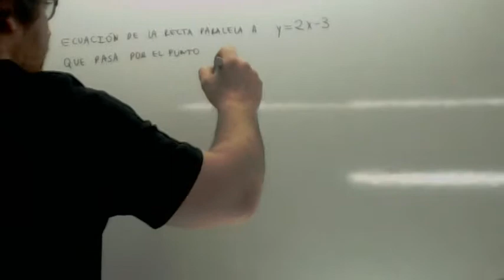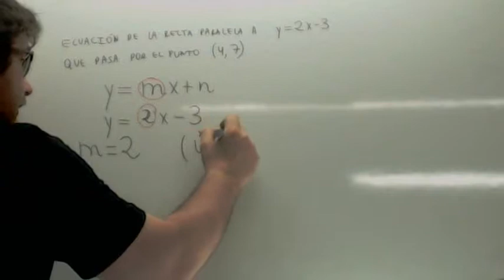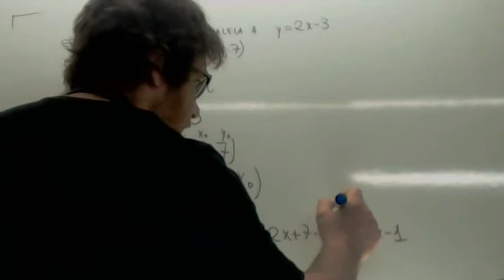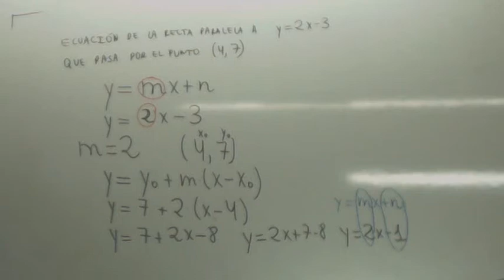Ecuacion de una recta paralela Usero